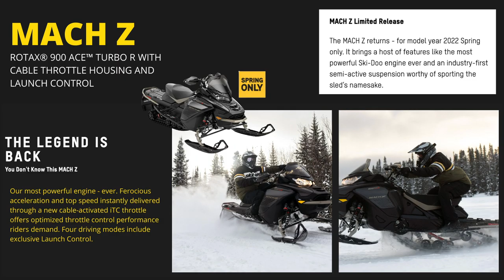What's New Wednesday: NEW 2022 Ski-Doo Launch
This week What's New Wednesday features the new 2022 Ski-Doo Launch!

We couldn't be more excited for the new 2022 SUMMIT EDGE, 900 ACE TURBO R, SMART-SHOX and the return of the 1997 MACH Z!!